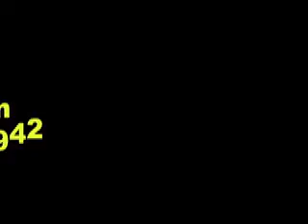My Babaji, leah tunkara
ALOHA DAD you will never be forgotten: Hui 1942 to 2006 is  the revered father of
Leah Tunkara. Afrikan Americans in Hawaii ?
This is a much bigger story then that.  leahtunkara.com
Hui lived on 14 Acres of FARM LAND on the island Maui for over 25 years with his wife Sarah who is from London England. Sarah also lived in China as a chinese interpreter for 5 years prior that.. He started to teach his little girl Leah yoga in the 70's.'
Yogi Philosophy and Hatha Yoga ( scenice of breath) and medatation.'
He let his hair DREADLOCK when it was'nt fashIonble in the early 70's His family was out-raged. he told Leah back then "One day lots of people in America will wear they hair like this,you watch and see.". He could see into the furture and many things that spoke about of to Leah have come to pass.  Hui wrote a book in the 70's called 'FOR THOSE WHO READ, In 2013 Tunkara plan's to bring this book back to the market.
He grew up in Harlem New York in the 40's & 50's moved his young family to
San Francisco Bay Area in the 60's, he became a LANDLORD/Artist.
Hui retired in Real Estate at the age of 28 years old.
His daughter Leah started to travel the world by her-self at 16 years old and moved to Hawaii in1980 and he followed her.
Hui loved Jazz, offen walked around playing the flute not talking much.
 In one of the three TV documentrys featuring Hui, produced in Hawaii by Leah Tunkara.
 Leah's Dad talk's about growing up in Harlem and watching Malcolm X speak when he was a teenager, something he never forgot: More info & storys later. leahtunkara.com